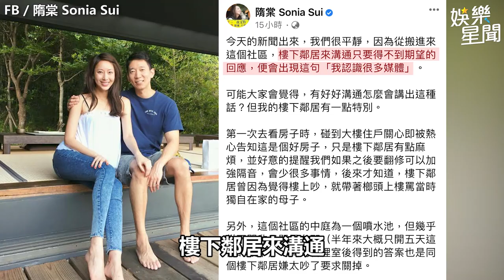隋棠30公分隔音遭鄰居7點還擊 吳宗憲笑虧「小朋友可往聲樂發展」｜娛樂星聞